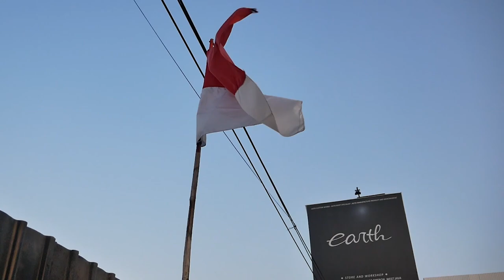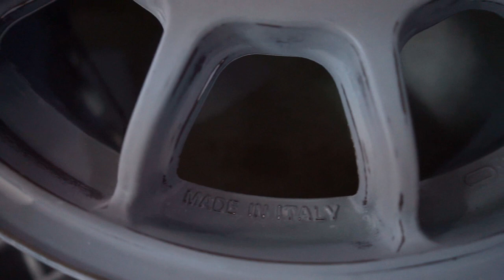UPDATE PROJECT RESTORASI TOYOTA GREAT COROLLA DI CAT LUAR DALAM DIDUKUNG PART LANGKA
HELLO EARTH
DI VIDEO KALI INI KAMI MENUNJUKAN PROJECT SI GREAT COROLLA YANG SUDAH BERES CAT LUAR DALAM DAN RAPIH BANGET, BARANG-BARANGNYA JUGA SUPER RARE GUYS, YUK KEPOIN